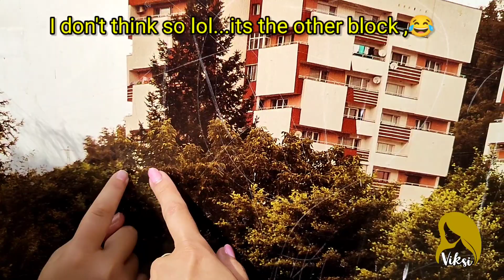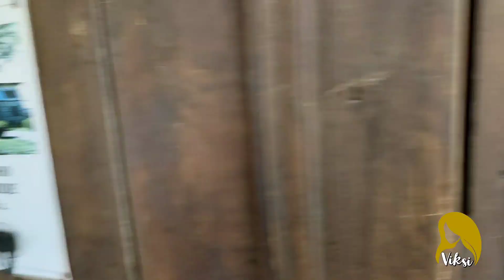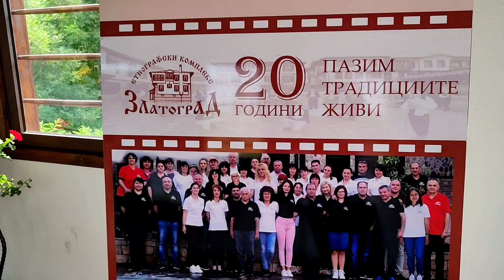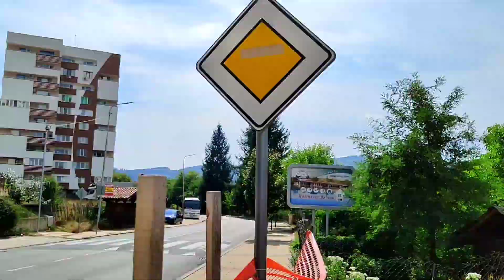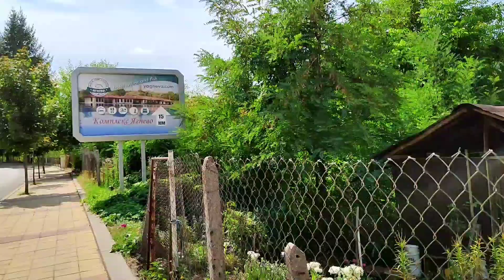VLOG : Zlatograd,let's look around the old town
So much history to see. If you like old buildings and old traditions this video is definitely for you to watch.

I hope you enjoy it and hopefully one day you can visit and see it yourself ☺️.